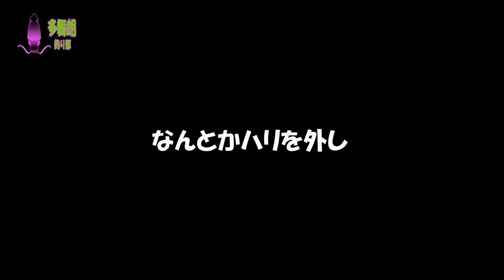【サクラマス狙い】汽水域でメタルジグ。結局マルタング2022年3月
汽水域でサクラマスを狙いましたが結局・・・
今年2022年は、まだ一匹も魚を釣っていません
初白星を目指しました